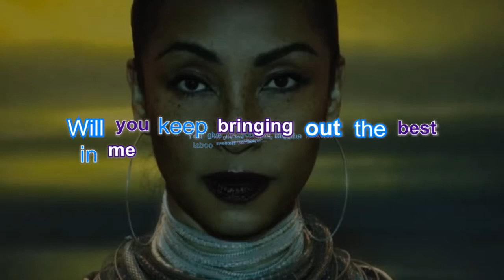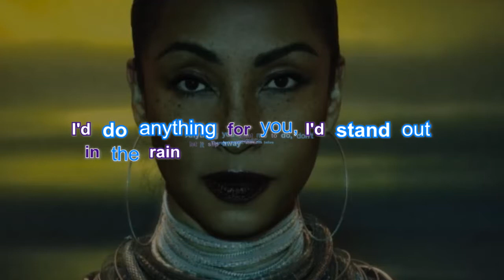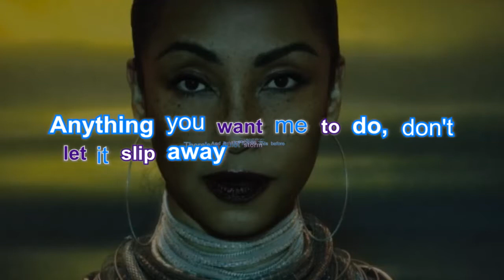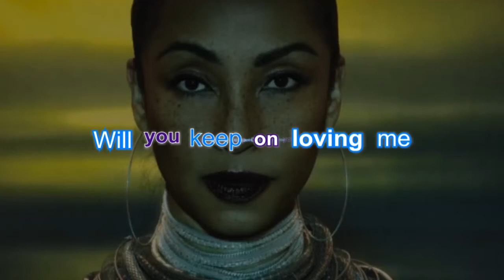Sade - The Sweetest Taboo